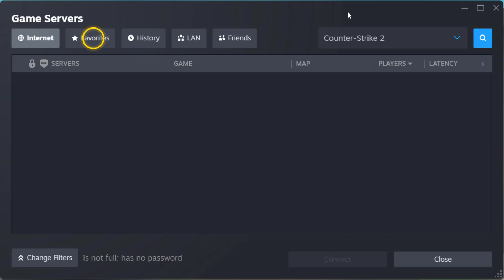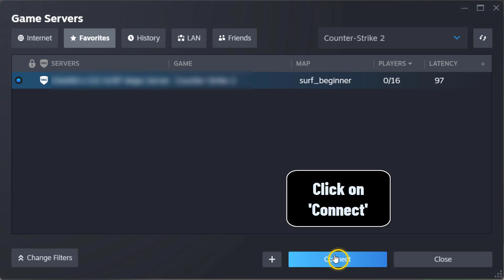How to join a CSGO 2 server with ip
This video teaches you how to connect to counter strike 2 server with ip

How to get server ip CSGO 2
""Attention all CS:GO fans! Are you tired of constantly waiting in long matchmaking queues or struggling to find a server with good ping? Well, look no further because today, I'm going to show you how to join a CS:GO 2 server using just its IP address. That's right, no more wasting time, let's dive right in and get you on your way to dominating the Game!"". So you want to know how to join CS GO 2 server with ip ?

Well, we are going to teach you a technique to know how to join CSGO 2 server by ip

How to join CS GO 2 server by ip
To join a CS:GO 2 server with an IP address, first click on 'PLAY' and then select the community server browser icon. Next, click 'OK' and go to 'Favorites'. Click on the '+' icon and enter the IP of the server you want to join, then click 'OK'. Finally, click on 'Connect' or open your console and enter the command 'connect +IP' followed by the IP address of the server. This will allow you to connect to the server and join in on the action.
How to connect to a CSGO 2 server with ip
These steps will demonstrate how to connect to CS GO 2 server with ip and password step by step
1- Click on 'PLAY'
2- Click on the community server browser icon
3- Select 'OK'
4- Go to 'Favorites'
5- Click on the '+' icon
6- Enter the IP of the server you want to connect to, then click on 'OK'
7- Click on 'Connect'
8- Alternatively, open your console and enter the command 'connect +IP (of the server you want to join)'
Here's how to join a CSGO 2 server with ip

I hope this video was worth watching and you are learned how to join CSGO 2 community server with ip

Please let me know if you have any questions, comments, or suggestions about this Tuto 'how to connect to counter strike 2 server with ip'

Now take time to share this Tuto with a friend or family member to teach them how to connect to CS GO 2 server with ip

Tuto : how to join a CSGO 2 server with ip

Catégorie : how to join server in CSGO 2 with ip

Voir aussi :
How to connect to counter strike 2 server with ip